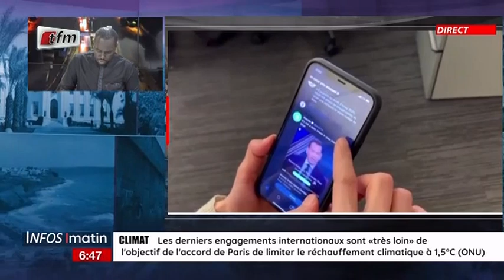JT Français: Cheikh Tidiane DIAHO - 27 Octobre 2022